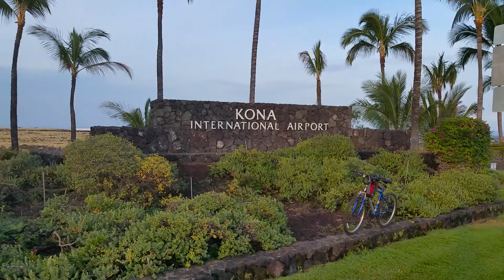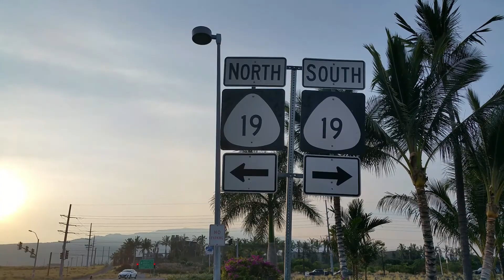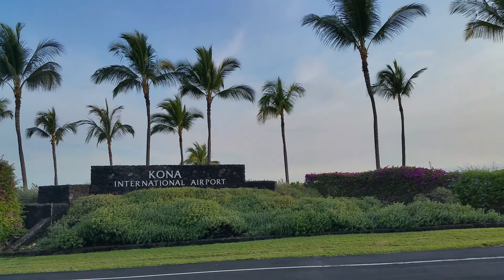Дон Пабло - Гавайи (149)